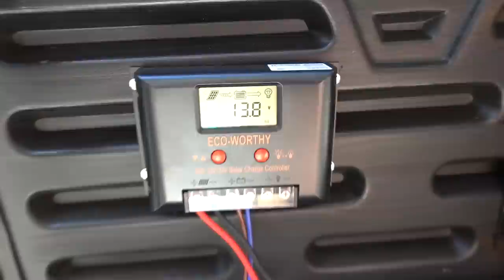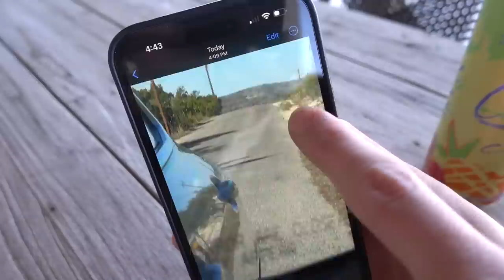Wrecked the Cuda... Bought a Bronco Raptor...